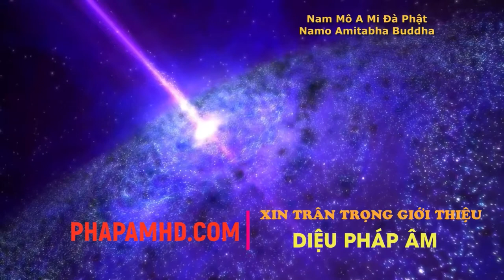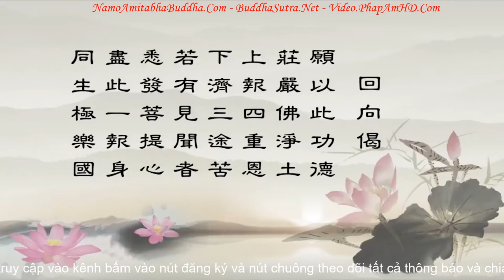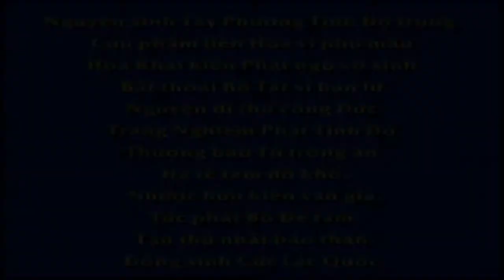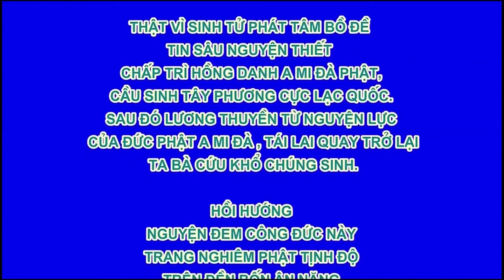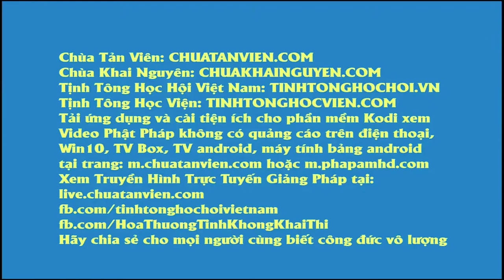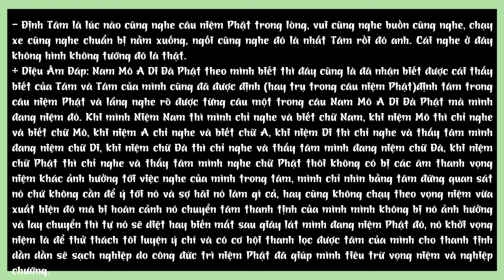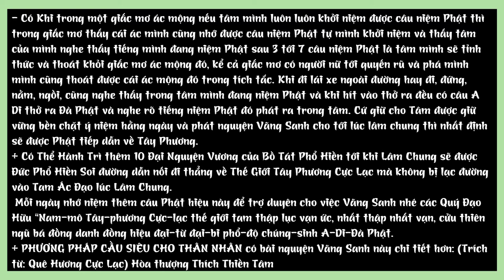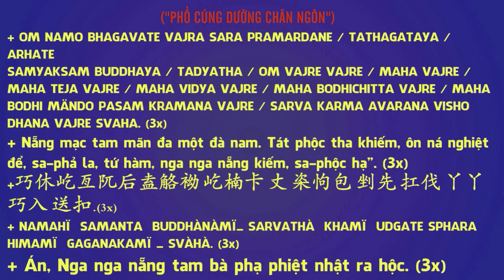Tịnh Tu Tiệp Yếu Báo Ân Đàm Tập 3A Học Tập Chia Sẻ Thầy Thái Lễ Húc R